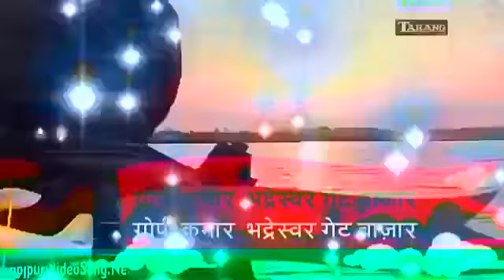Chhat puja song 2016-2017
Gopi kumar